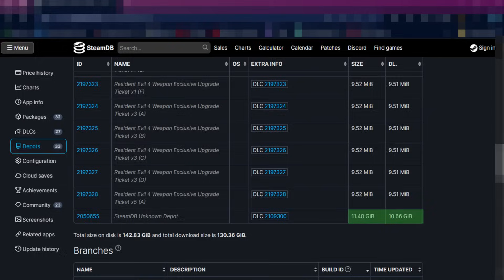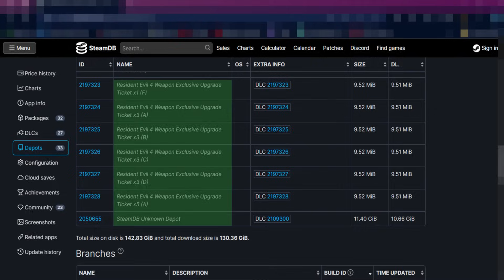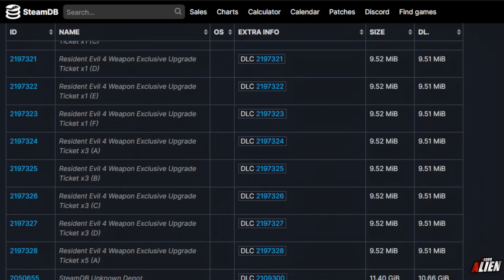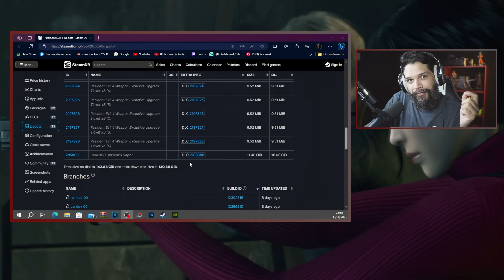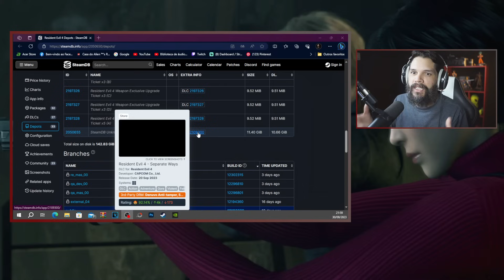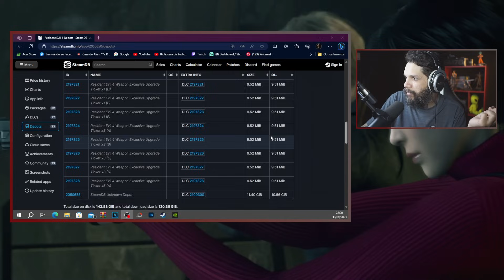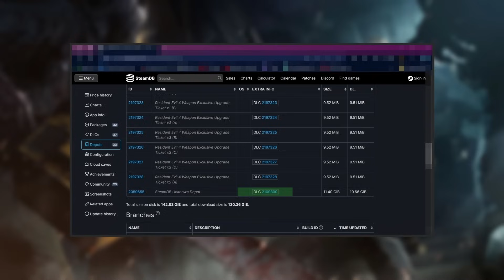Nova DLC para RE4? ENTENDA TUDO! NÃO É COMO VOCÊ IMAGINAVA! Capcom encerrou Resident Evil 4...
Galera, seguinte! No vídeo de hoje Vamos para um assunto muito importante e quem vem ganhando força na internet justamente pelo peso da informação, que é a suposta nova DLC que Resident Evil 4 Remake poderia ganhar.

A informação ela é sustentada por um registro desconhecido no banco de dados de Resident Evil 4 Remake na STEAM. Esse arquivo teria praticamente o mesmo tamanho da DLC SEPARATE WAYS, lançada no último dia 21 de setembro.

Esse arquivo fez com que muitos acreditassem que aquilo poderia ser espaço para uma nova e grade DLC para o jogo, entretanto, não da para ter certeza! Fato é que lá está o depósito de arquivo porém sem nome.

Eu fiz uma rápida investigação sobre esse arquivo de Resident Evil 4 Remake na STEAM que vem gerando comoção por parte da comunidade e trago para o vídeo de hoje a provável explicação para o que de fato é esse arquivo desconhecido!

Então, não esqueça de dar uma conferida no vídeo para tirar suas próprias conclusões! E CLARO não esqueça de deixar sua melhor opinião sobre este assunto tão importante.
Acesse as principais Playlists do Canal!!

Olá! Eu sou o Pedro, mais conhecido como ALIEN, sou um criador de conteúdo apaixonado por Resident Evil! Aqui no canal você vai se manter atualizado com todas as novidades do maior game de survival Horrors do mundo!

Meu objetivo aqui é trazer conteúdo relevante com boa qualidade de imagem e áudio, tenho um respeito por cada inscrito que se inscreve aqui por isso sempre busco dar o meu melhor nos vídeos! Então venha fazer parte aqui do canal! Tenho certeza que se você gosta de Resident Evil de alguma forma vai aprender sobre a franquia aqui!